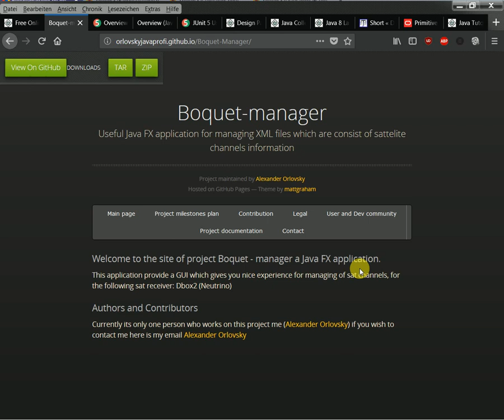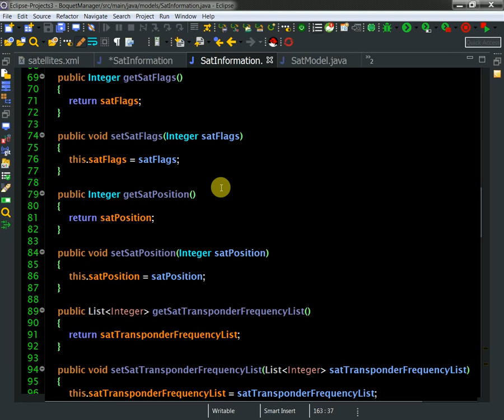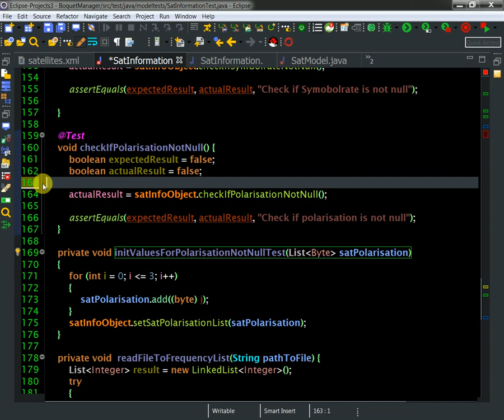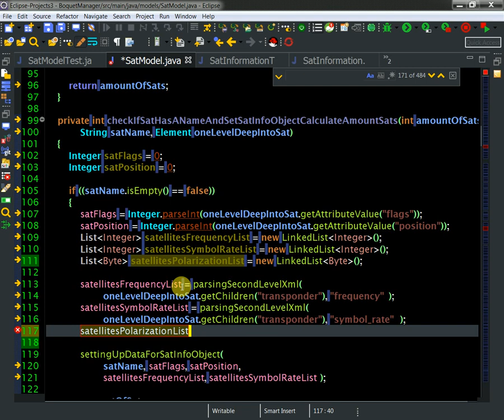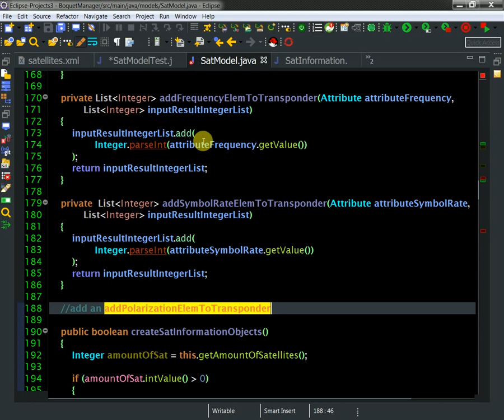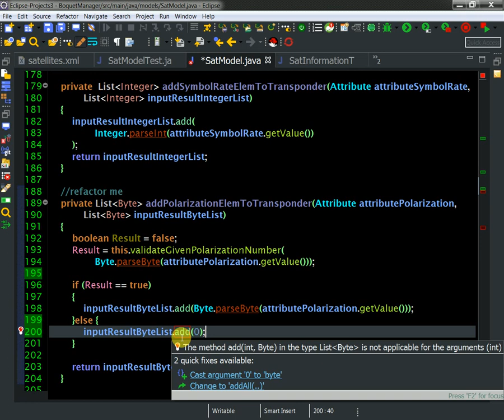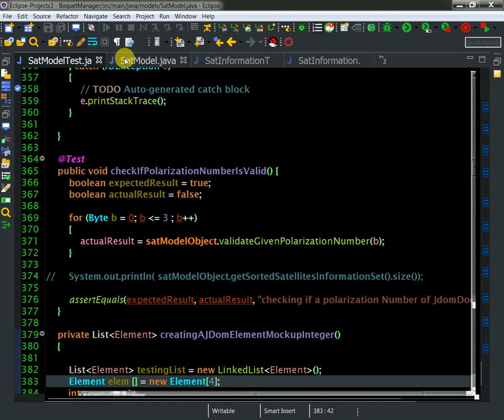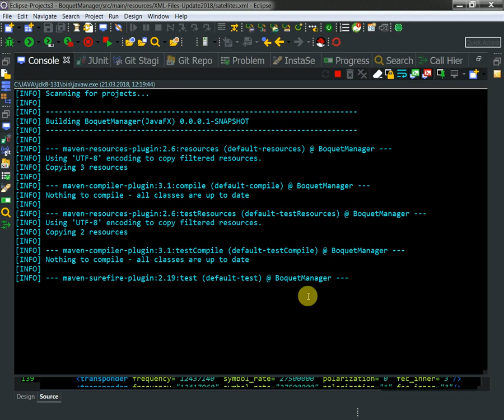09 Another milestone is passed!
I almost completed my Satmodel yeah!
Here on my Github you will find final version

Support us!
BTC: bc1qzfjtuxc6e68kzfaexr995xtu5xjtyzmtuukvz6
ETH: 0x89895850C2346EBE3a0d693be8c7d9a52A58f15E
Stellar: GCK4O37GEXYR3K6GU5NARW3CD5PRYDYE2WHWITVRJOKYPNIJJC6JM7ZK